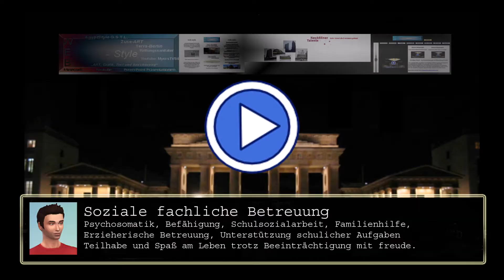Art Gallerie Moderne Kreativität Teil 11